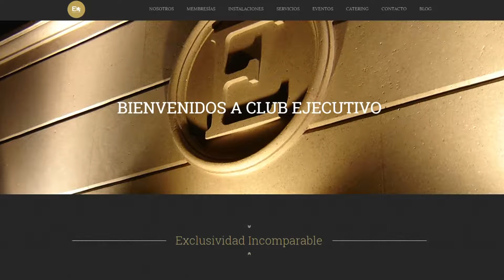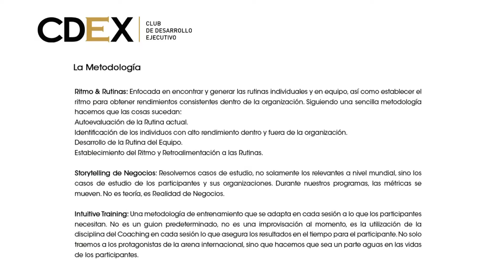CDEX Club de Desarrollo Ejecutivo. By: Nexox Mx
Cuando se habla de formación de negocios en CDEX "Club de Desarrollo Ejecutivo" se habla de individualizar la formación y detonar el crecimiento del participante y de su organización. No existe una secuencia única en la que los módulos deben ser tomados que permite generar una planeación propia en la formación y ejecutarla en el momento en que los conocimientos son requeridos no antes ni después.
En CDEX generamos una propuesta original de formación de negocios por medio de conferencias magistrales, platicas especializadas de negocio, experiencias interactivas, y programas con la intervención de expertos y coaches de negocios.
4, 11, 18 y 25 de Octubre, comienza el primer ciclo de conferencias, búscanos o llama al (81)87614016 para más información.

Zona Drone (Video y Fotografía Aérea en Alta Definición HD)
Creación de Páginas Web en HTML5
Diseño Gráfico
Edición de Videos en HD